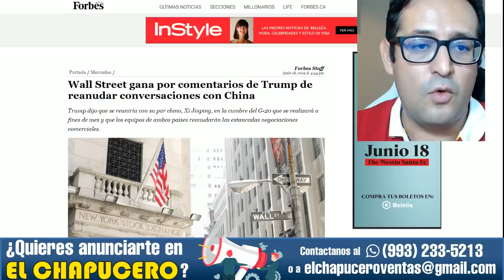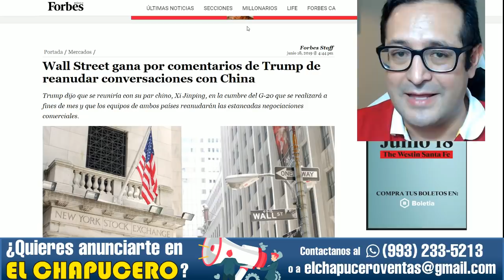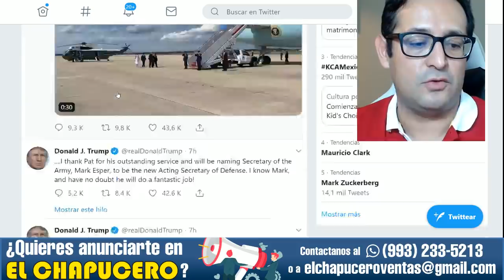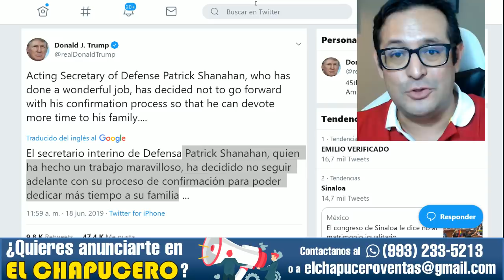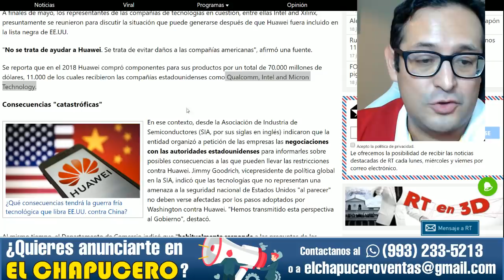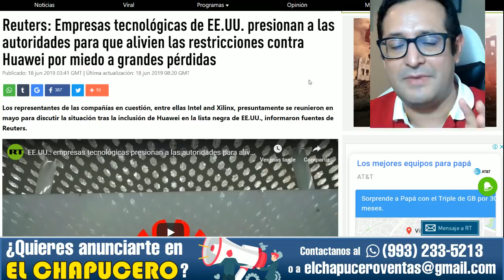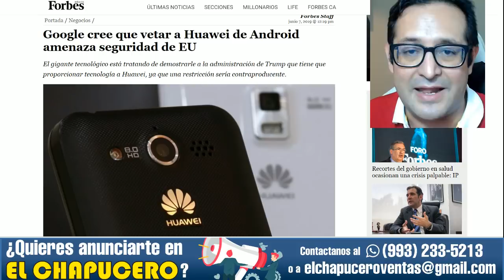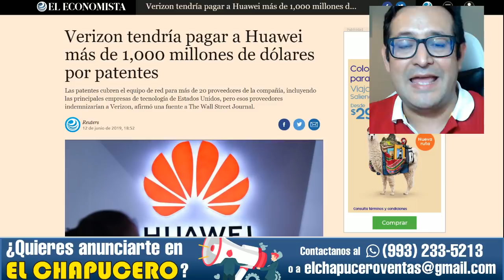Sillicon Valley presiona a EU para frenar guerra con China. Trump cede y habla a Xi JinPing